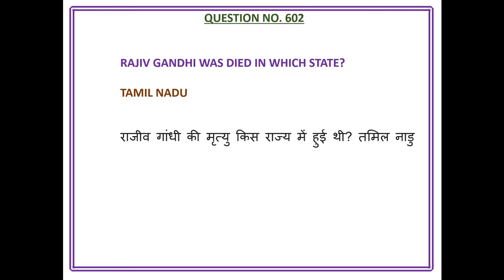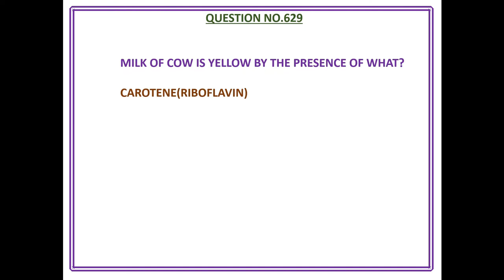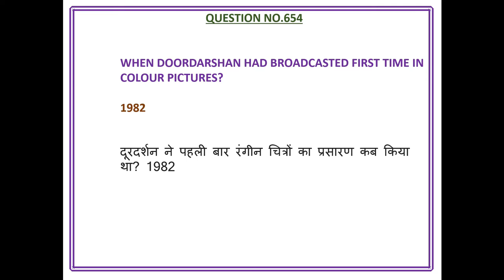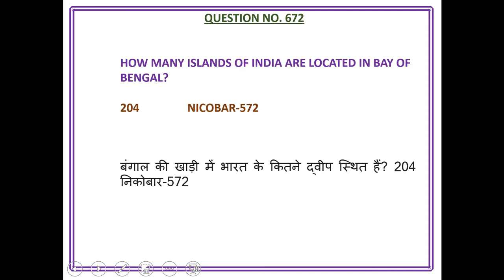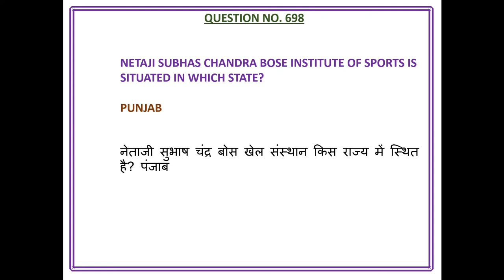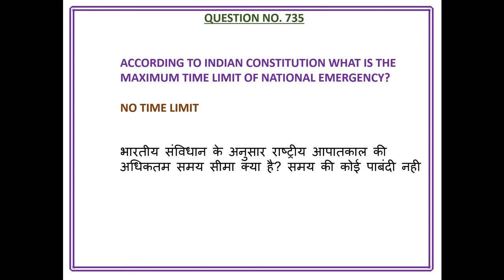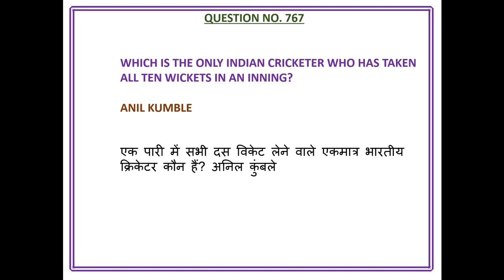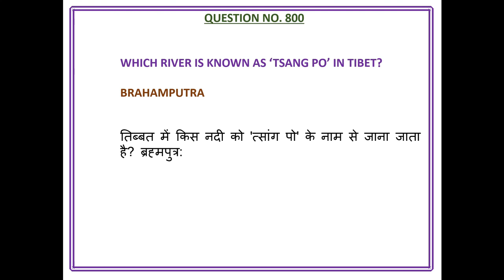General knowledge and general awareness questions - Part 4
In this video I will discuss about the multiple choice general knowledge and general awareness questions which are mostly asked in competitive examination like SSC, Railway, IB, Bank, CGL, BPSC, MPSC, UPPSC etc.
Also these questions and answers will be helpful for conducting various quizzes of kids and students.

The total 1000 questions will be divided into 5 parts. the above series contains 200 question